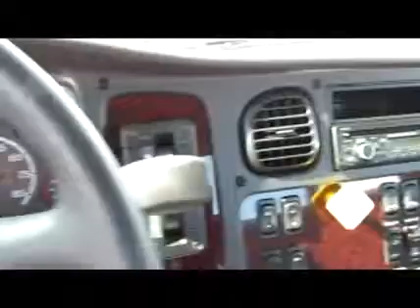2016 FREIGHTLINER BUSINESS CLASS M2 106 For Sale